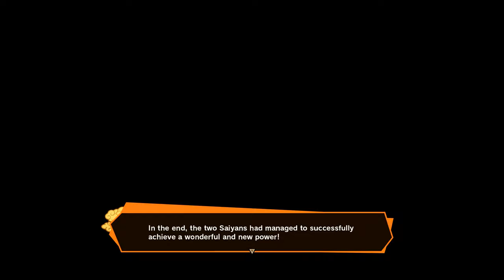A New Power Awakens – Part 2 {Part 2} (Dragon Ball Z: Kakarot)